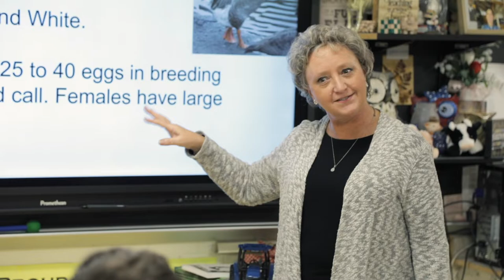Crothersville Jr. Sr. High School’s Linda Myers & Adam Robinson discuss value of teacher externships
Crothersville Jr. Sr. High School’s Linda Myers participated in a summer externship program organized by Mid-America Science Park. The teacher externship program gives educators an opportunity to shadow employers during their summer break to bring real-world lessons back to the classroom. Principal Adam Robinson discusses the importance of the program to educators.